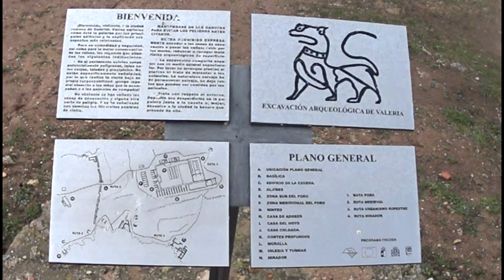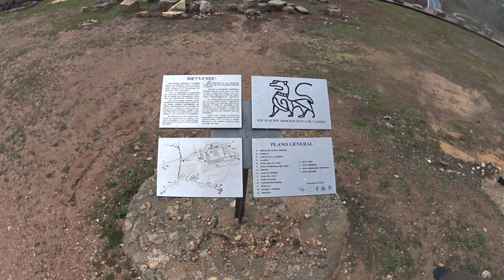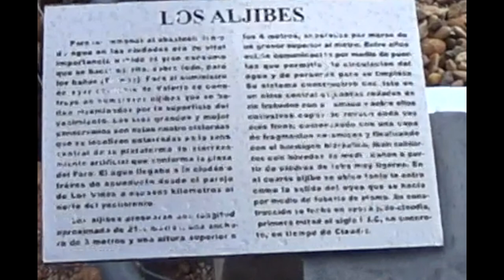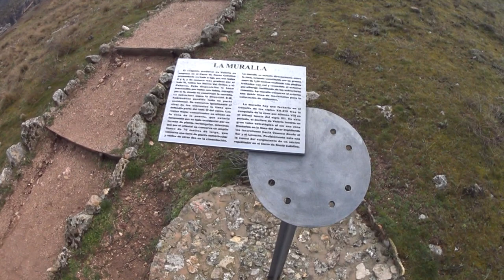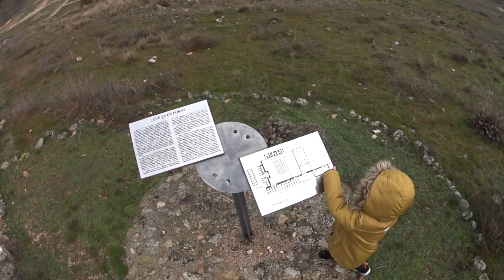Trip to Cuenca 3 - The Ruins - LightSpeed Spanish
we are pleased to offer you a look around the Roman ruins in Valeria, Cuenca.